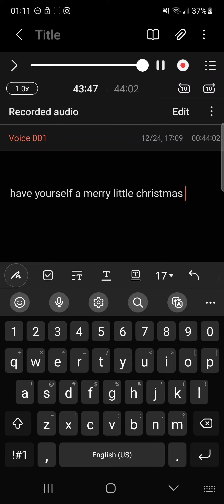have yourself a merry little christmas